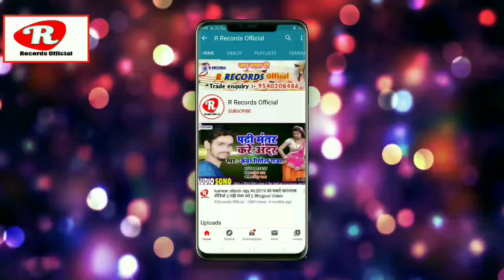आ गया रंजीत रसीला के हिट मगही गाना // मौका के फायदा उठालकौ जीजा // Super hit song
☛Title :- मौका के फायदा उठालकौ जीजा
☛Singer :- Ranjeet Rasila
☛Lyrics :-  Ravi
☛Recording :- R Recording Studio Hilsa
☛Sahyog:-
☛Coreografar:-
☛Video Dirctor:-